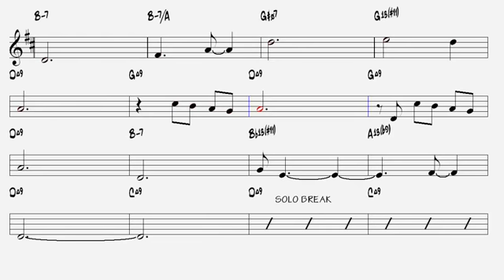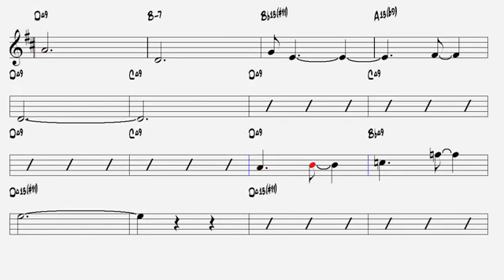Moon River Henry Mancini 1961 Tenor Sax